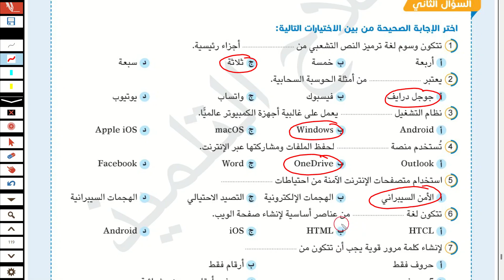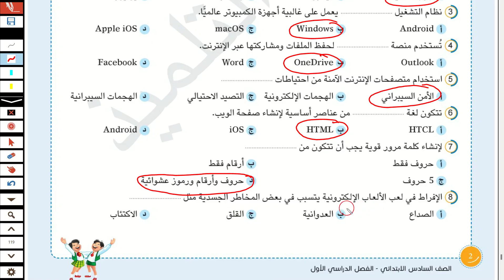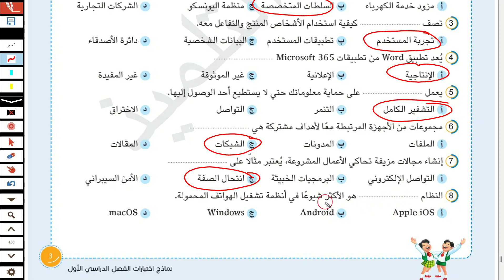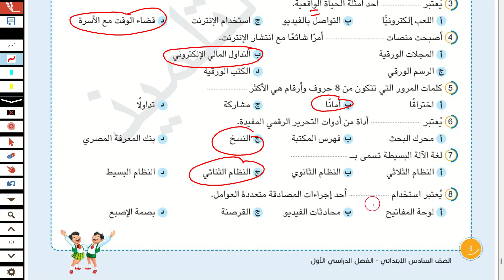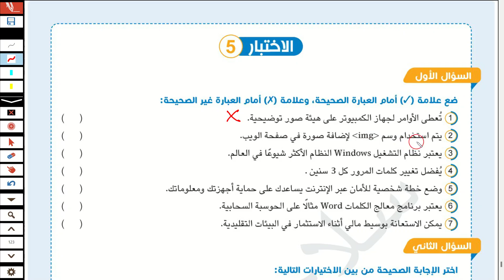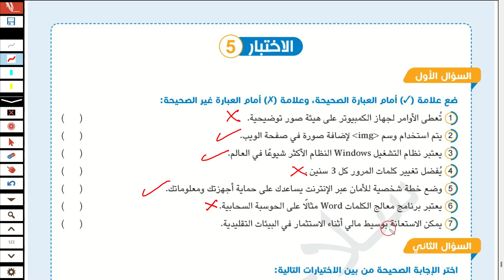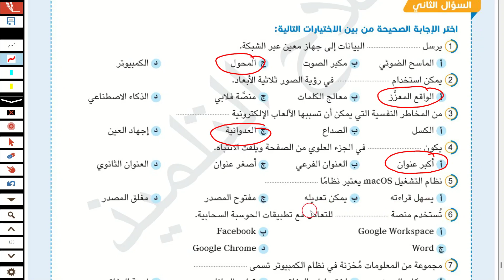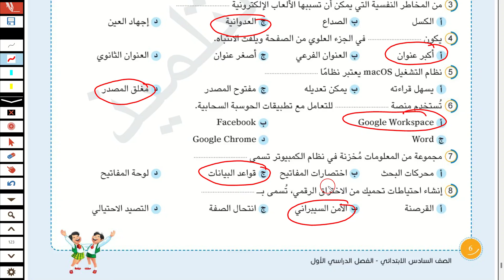امتحان متوقع تكنولوجيا المعلومات والاتصالات للصف السادس الابتدائي الترم الاول 2024 تكنولوجيا ساتة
مراجعة ليلة الامتحان امتحان نصف العام تكنولوجيا المعلومات والاتصالات للصف السادس الابتدائي الترم الاول 2024
مراجعة ليلة الامتحان نصف العام تكنولوجيا المعلومات والاتصالات للصف السادس الابتدائي امتحان الفصل الدراسي الاول الترم الاول 2024

امتحان متوقع تكنولوجيا المعلومات والاتصالات امتحان نصف العام الفصل الدراسي الاول للصف السادس الابتدائي الترم الاول ، اسئله بنك المعرفة امتحان الفصل الدراسي الاول2024 ، نماذج الوزارة الاسترشادية تكنولوجيا المعلومات والاتصالات للصف السادس الابتدائي  امتحان الفصل الدراسي الاول 2024،اسئلة الوزارة للصف السادس الابتدائي امتحانات الترم الاول 2024
اختبار الترم الاول تكنولوجيا المعلومات للصف السادس الابتدائي الترم الاول 2024
حل مراجعة المتميز امتحان نصف العام تكنولوجيا المعلومات الصف السادس الترم الاول 2024